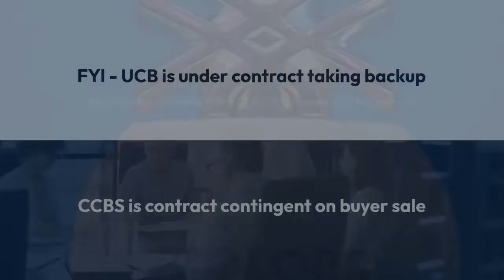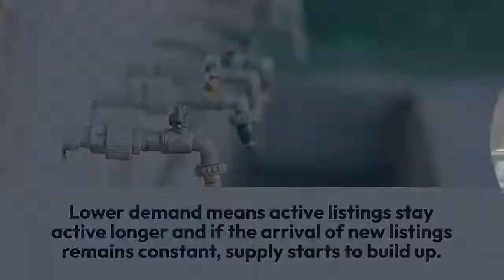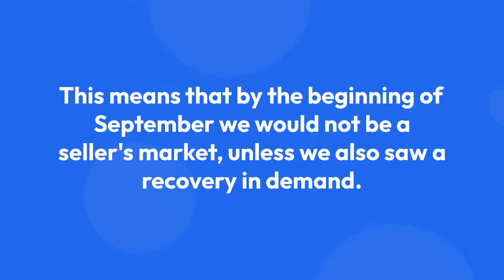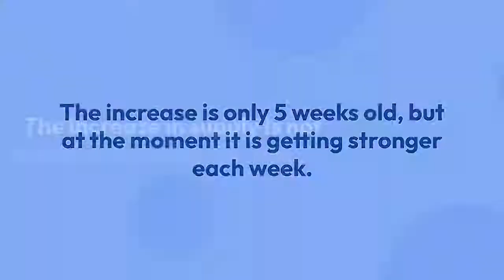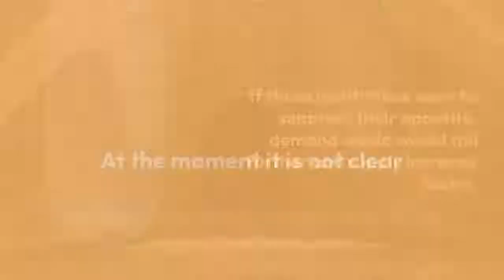Market Summary for the Beginning of June 2022 for the Phoenix Area from the Cromford Report